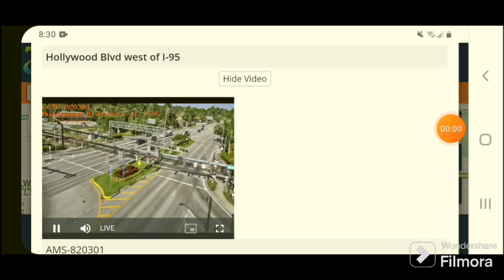Amtrak: Amtrak Silver Meteor P098 at Tri-Rail/Amtrak Hollywood station